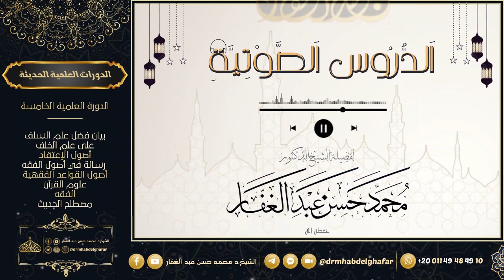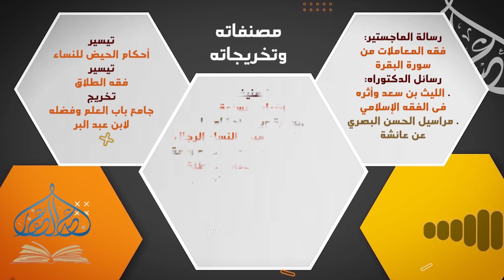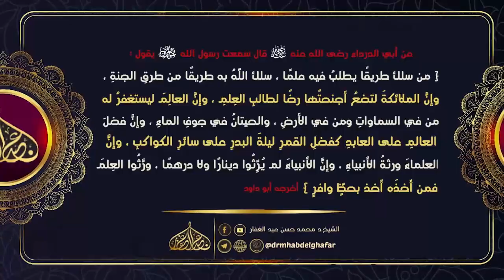شعب الإيمان 29 1 2023